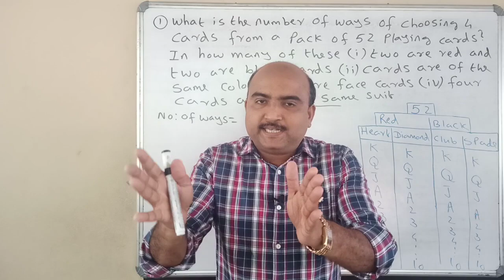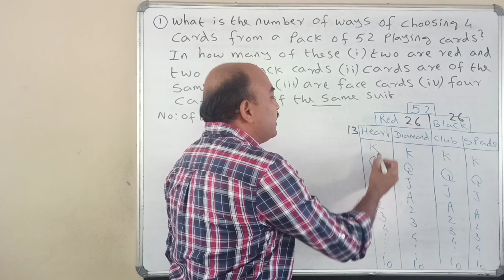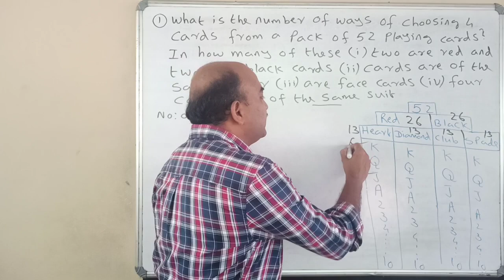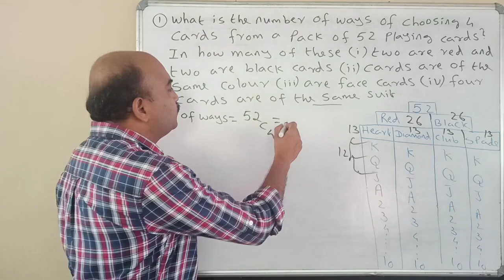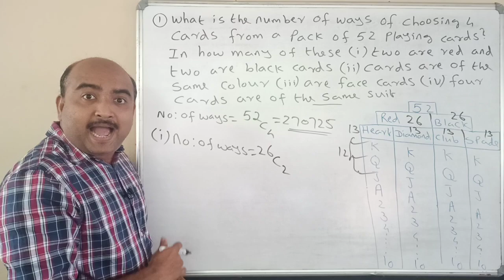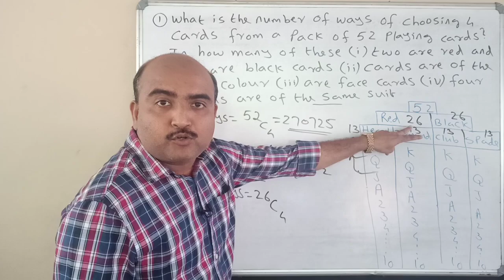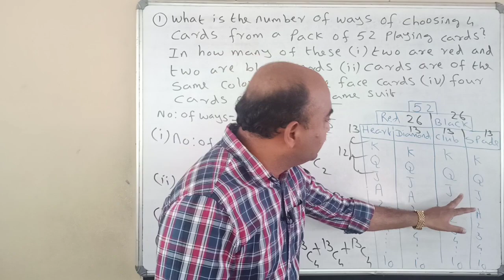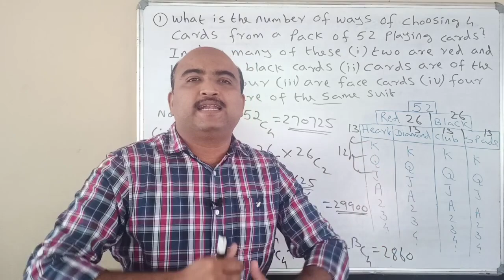+1 MATHEMATICS/EXAMINATION SPECIAL/ONE QUESTION SURE QUESTION //PART 11/ PERMUTATION AND COMBINATION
+1 MATHEMATICS/EXAMINATION SPECIAL//ONE QUESTION SURE QUESTION SERIES//PART 11//PERMUTATIONS AND COMBINATIONS